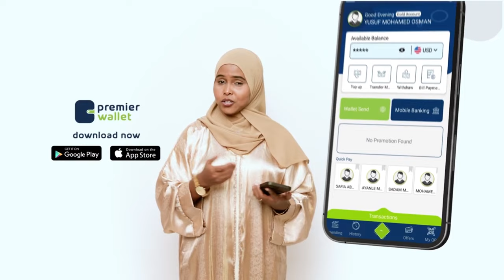Dhimashada ka dhalatay daadadka iyo fatahaadda webiga Shabeelle ayaa korodhay Gobolka Hiiraan